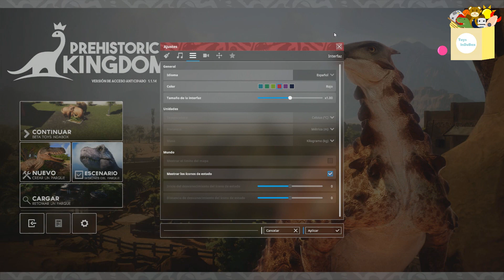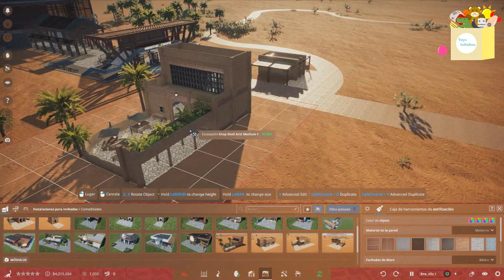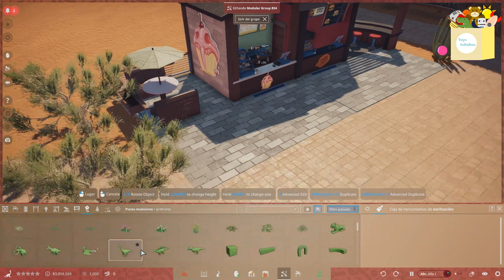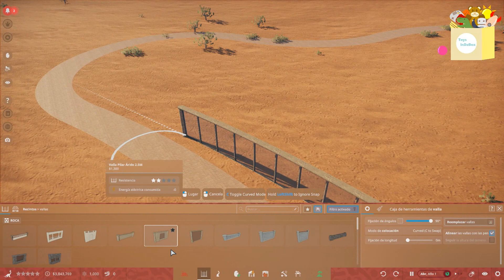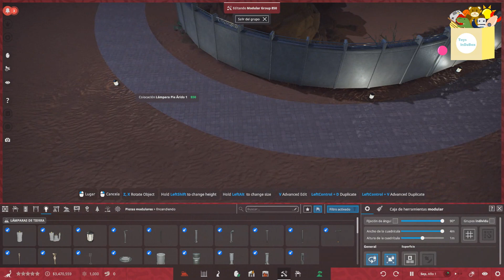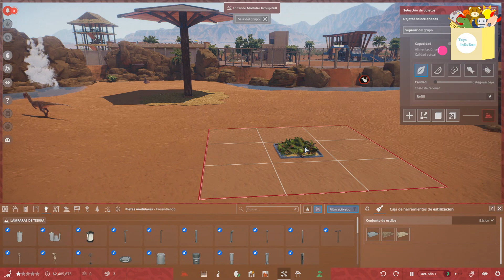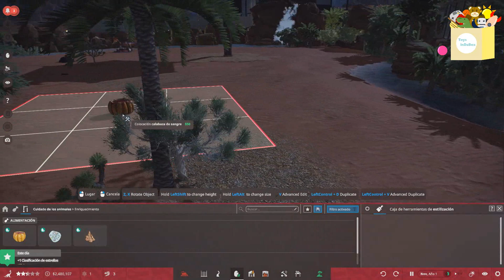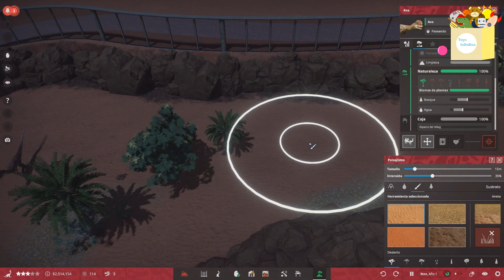DILOPHOSAURUS ¡El NUEVO TERROR del DESIERTO! | PREHISTORIC KINGDOM | Toys InDaBox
Con la llegada de la NUEVA actualización, hemos comenzado un nuevo parque en el desierto. ¡Y el Dilophosaurus será el primer depredador! ¡Vamos a jugar! 🦖